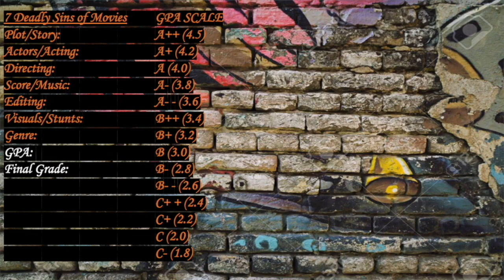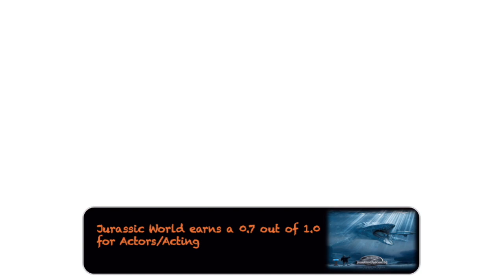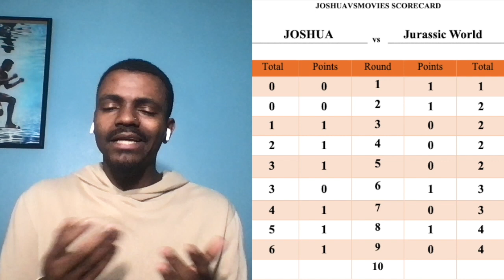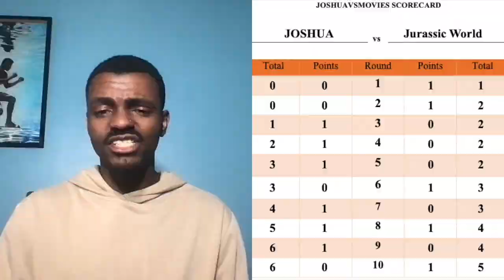JURASSIC WORLD (2015) yeah...building a theme park was a great idea MOVIE REVIEW & MOVIE REACTION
Jurassic World was a hit among fans and critics, and even cracked a billion dollars at the box office. So this week, Joshua sees where it fits on the scale. No movie escapes a fight. [Timestamps Below]

Personal Instagram: @JOSHUAvsSOCIETY
Podcast Instagram: @Infusionbreakdownshow

Round 1 : 1:25 (Park Arrival Scene)
Round 2 : 2:19 (Dinosaur Explanation Scene)
Round 3 : 4:01 (Raptor Exercise Scene)
Round 4 : 6:34 (Claire Recruits Owen Scene)
Round 5 : 8:16 (Indominis Rex Escape Scene)
Round 6 : 11:21 (Hunt For Indominis Scene)
Round 7 : 13:13 (Gyrosphere Scene)
Round 8 : 15:31 (Helicopter Scene)
Round 9 : 18:34 (Raptor Field Test Scene)
Round 10 : 22:11 (Final Battle Scene)

No movie escapes a fight ! Let me know what movie you think I should go against next !

Scoring Template

⁃ Plot/Story (1.0)
⁃ Acting/Actors (1.0)
⁃ Directing (1.0)
⁃ Score/Music (if any) (0.2)
⁃ Editing (0.3)
⁃ Visuals/Stunts (0.5)
⁃ Genre (0.5)